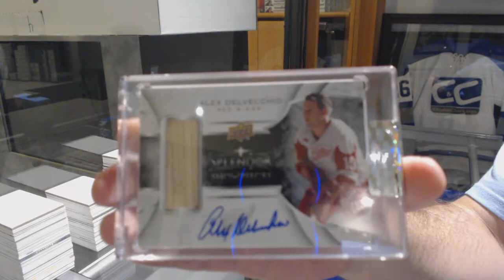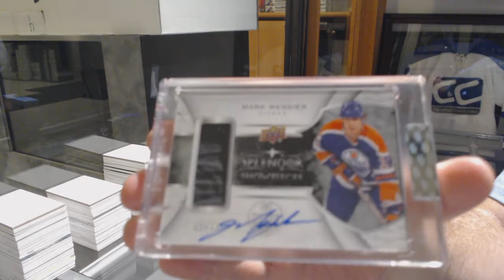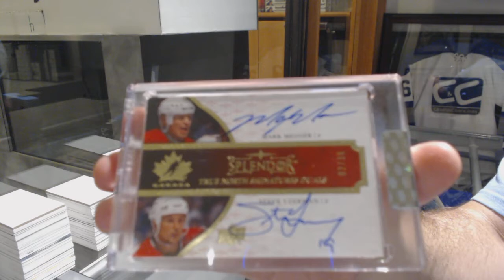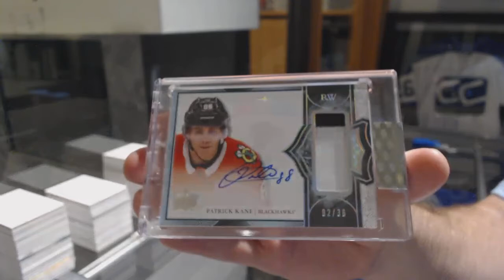17-18 Upper Deck Splendor Hockey 4 Box Break - C&C GB #9747